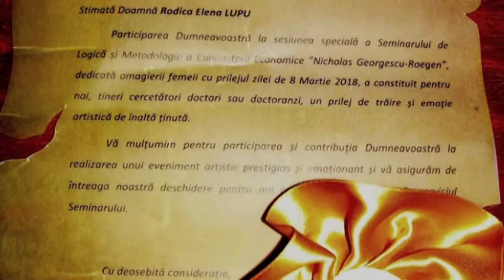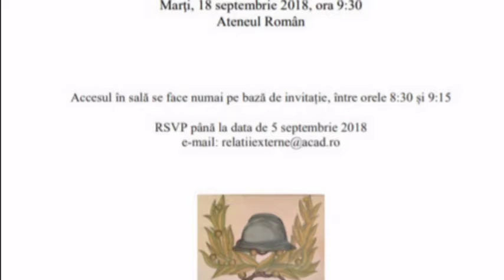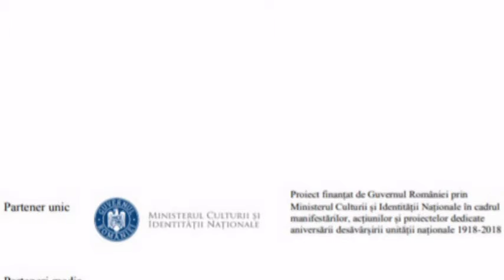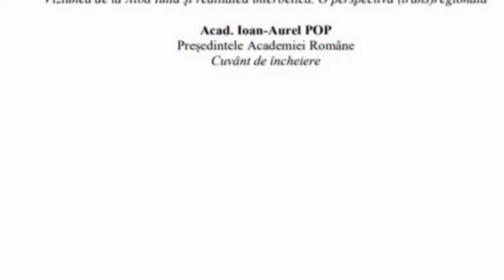Rodica Elena Lupu - ACADEMIA ROMÂNA - BUCURESTI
Condiția femeii în poezia antumă Eminesciană, 8 martie 2018.
România și evenimentele istorice din perioada 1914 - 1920 - Desăvârșirea Marii Uniri și Întregirea României, 18 septembrie 2018. Fond muzical George Enescu - RAPSODIA ROMÂNĂ.